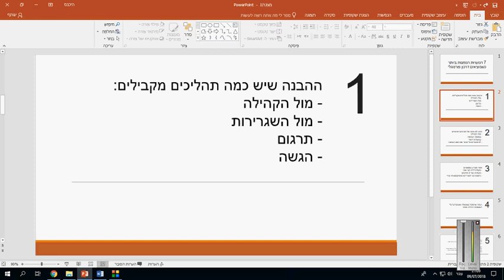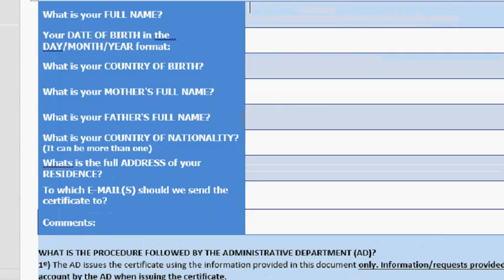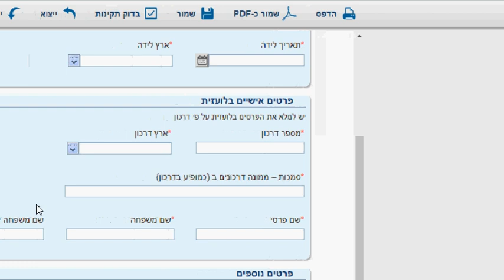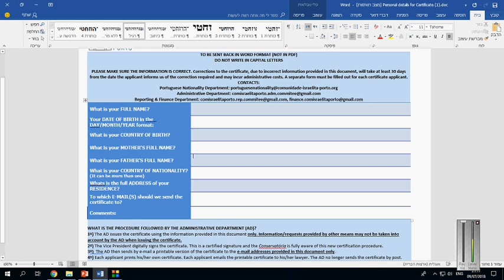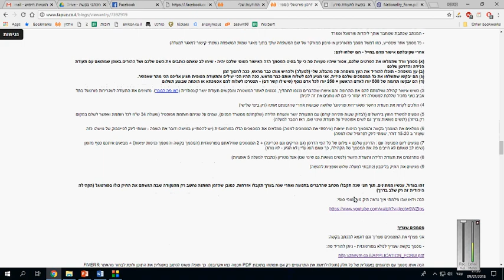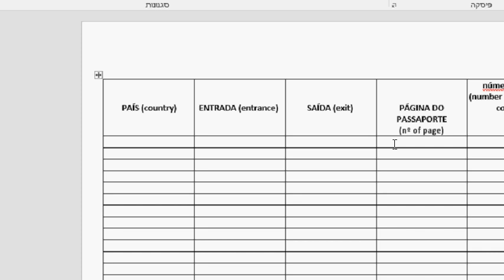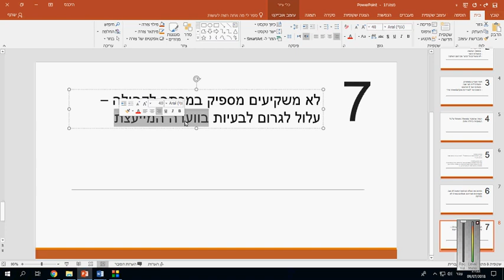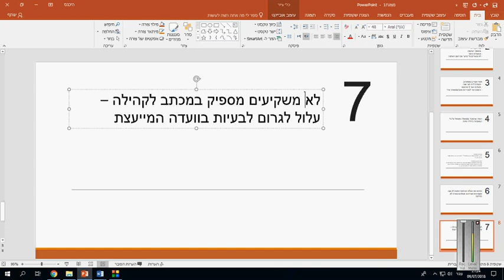7 הטעויות הנפוצות ביותר כשמוציאים דרכון פורטוגלי בלי עורך דין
טלפון שלי (אם יש שאלות): 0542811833